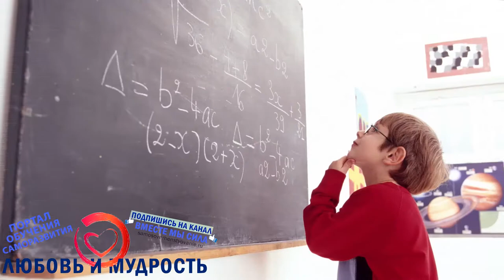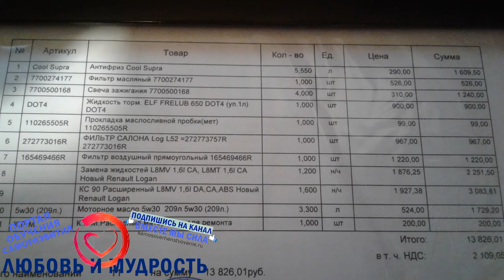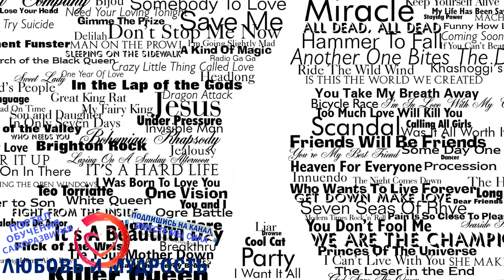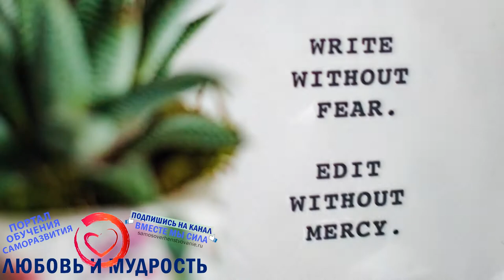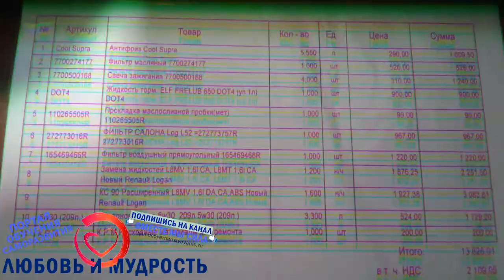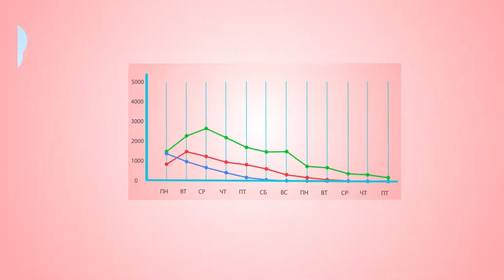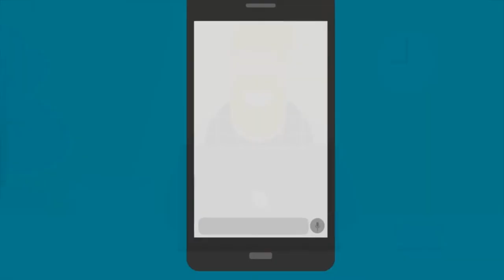Можно ли зарабатывать на духовности и йоге? Как совместить духовное развитие и заработок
Рекомендуем также посмотреть видео о медитации для начинающих А сегодня мы поговорим о том, можно ли зарабатывать на духовности. Мы обсудим, возможные варианты совмещения заработка и духовного развития таким образом, чтобы это могло приносить пользу Вам и окружающим людям.

Дальше смотрите и другие видео на нашем канале о том, как научиться рано вставать и всегда оставаться бодрым А также весь плейлист видео о психологии, счастье, личностном развитии

- Что такое йога и медитация?
- Можно ли определить стоимость занятий?
- Что предложить в качестве оплаты?

А для тех, кто хочет перечитать и ознакомится с содержанием данного видео внимательнее, то печатную, вернее текстовую версию вы можете найти на нашем официальном сайте по ссылке Ну и если вы больше любите читать, то на сайте находятся многие сотни и даже тысячи других интересных и полезных авторских статей от команды нашего видеоканала и сайта.